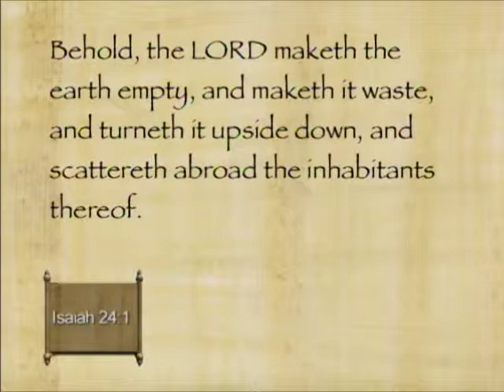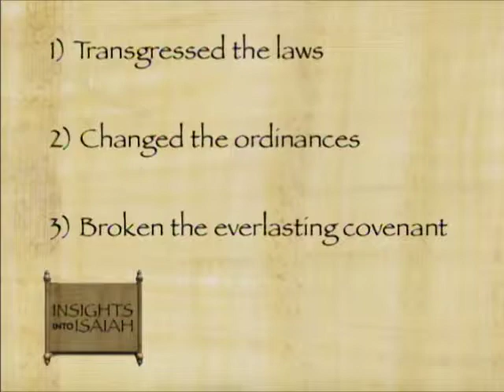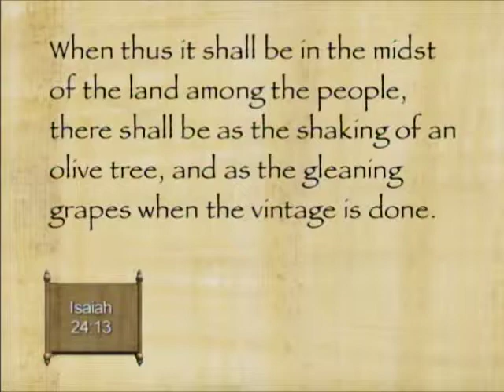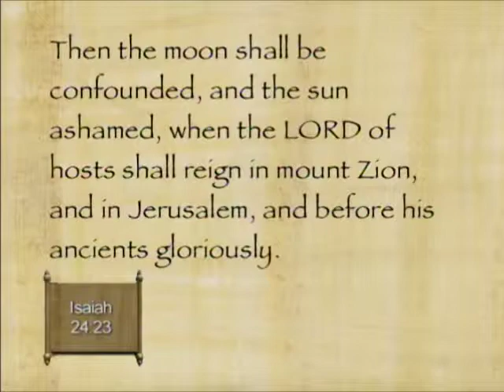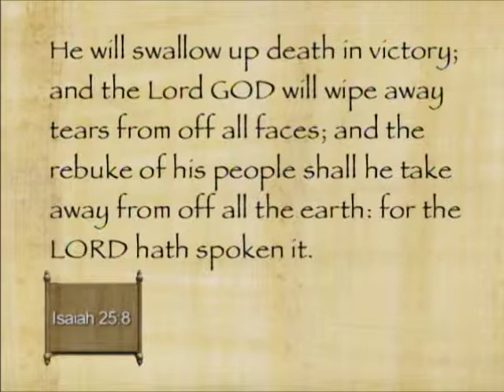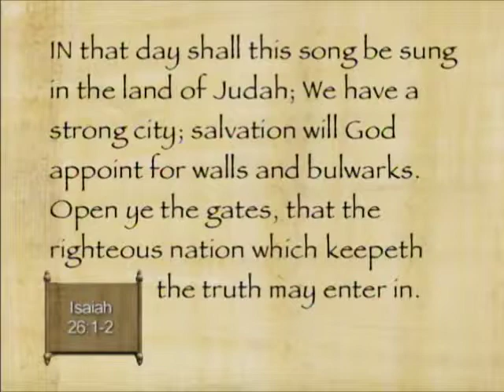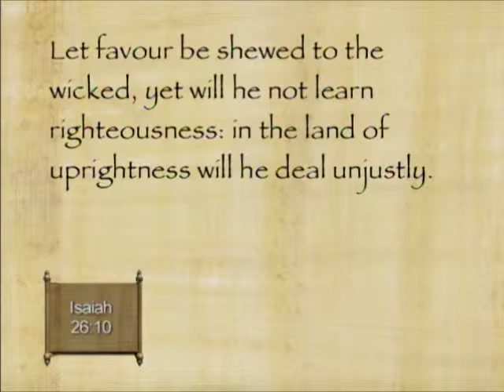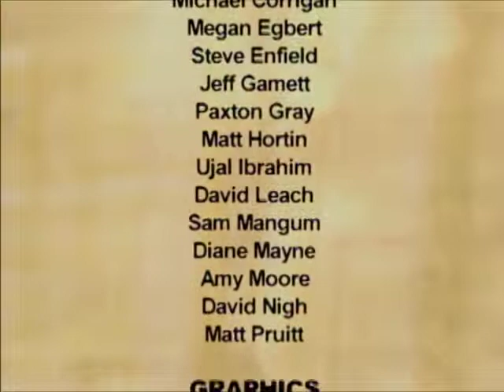We Have Waited For Him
Presenters: Richard Draper, Paul Hoskisson, Michael Rhodes, Ray Huntington